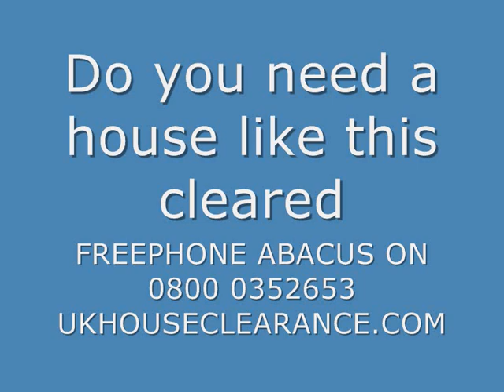House Clearance London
House Clearance London Before & After